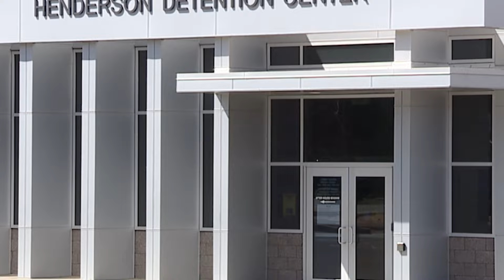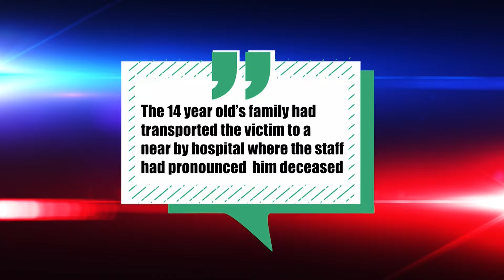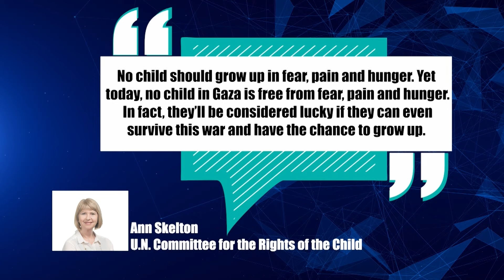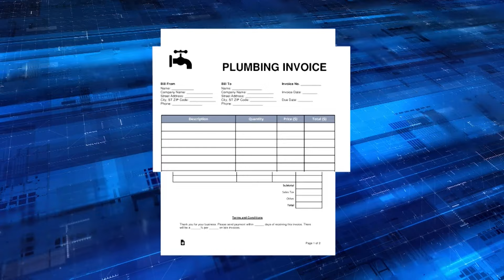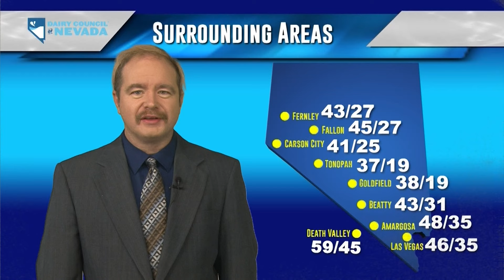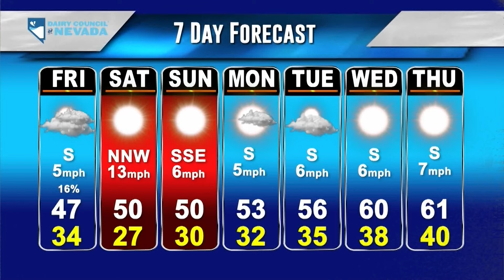KPVM News 25 02/08/2024